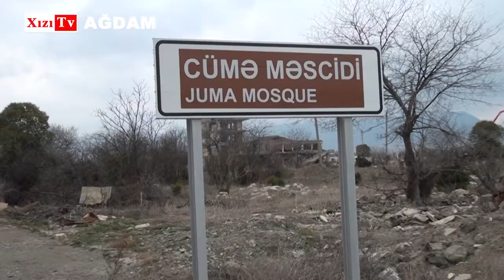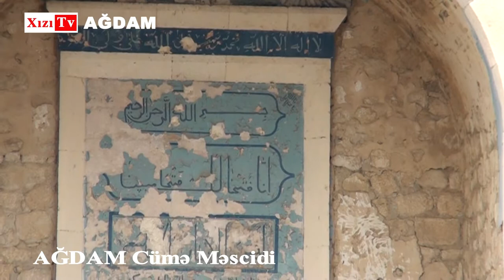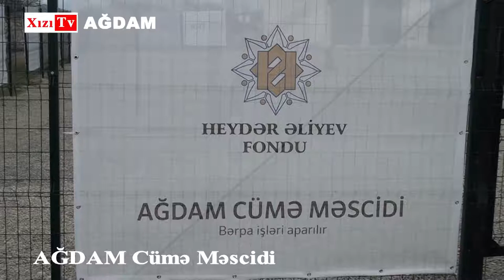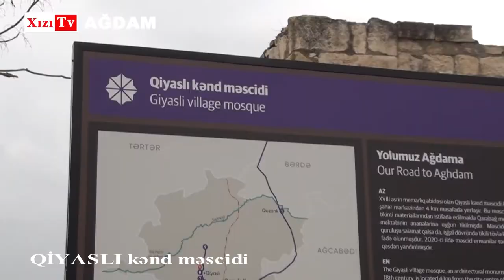Xızı Tv Ağdamda 2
Agda Cume Mescidi
Sah Qalasi